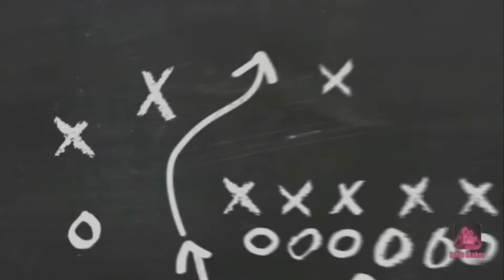Ball is Life 2nd Game Tabuk Ballers Friday Ball Game